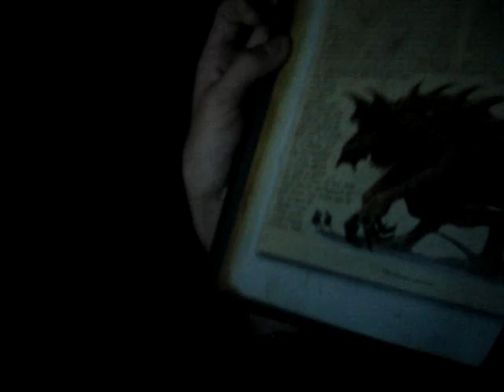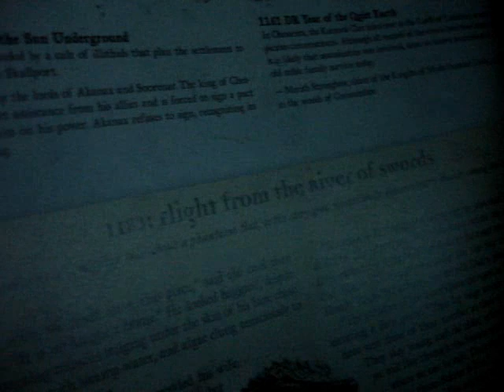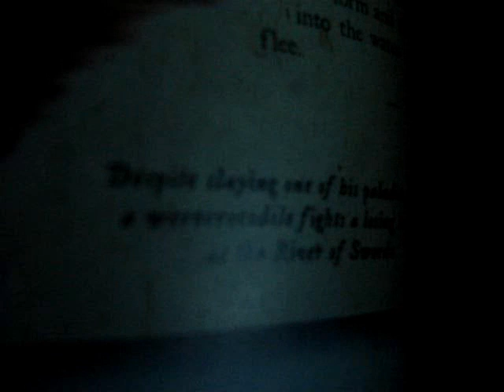Magic creatures of Forgotten Realms and Harry Potter